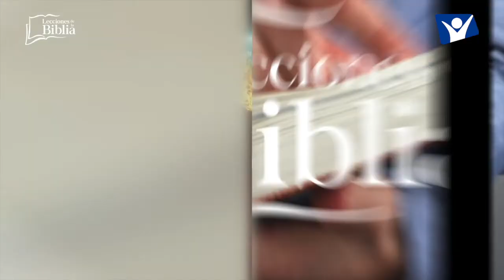LDB - LOS TIEMPOS DE DIOS - 05 DE SEPTIEMBRE 2022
La lección para este día se titula: LOS TIEMPOS DE DIOS, un tema presentado por el Pastor Ever Roblero.